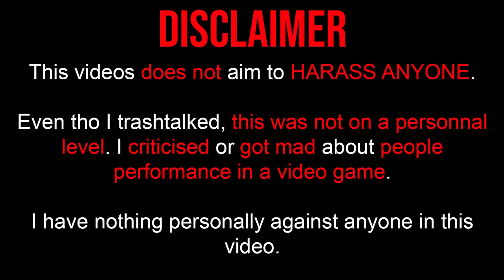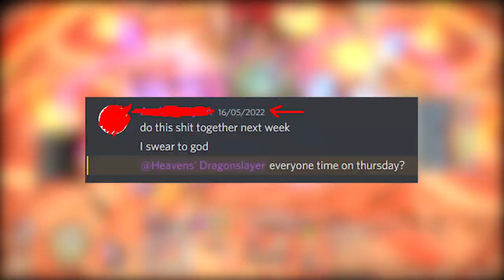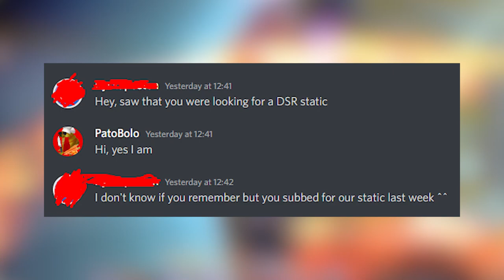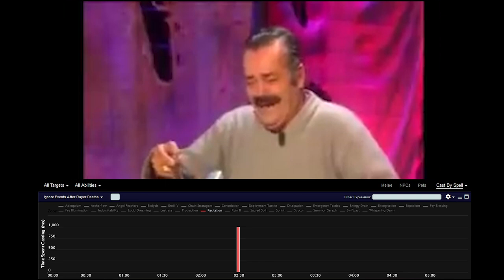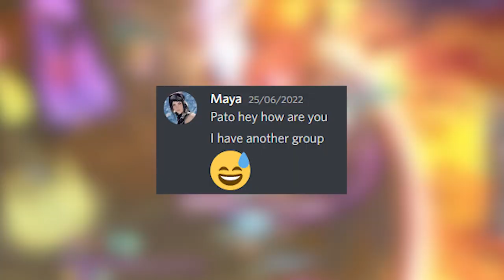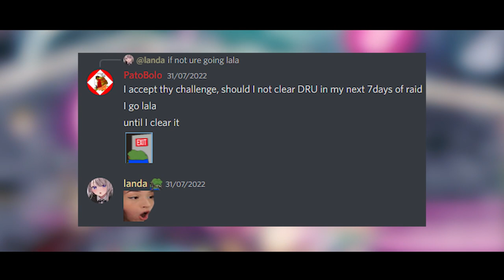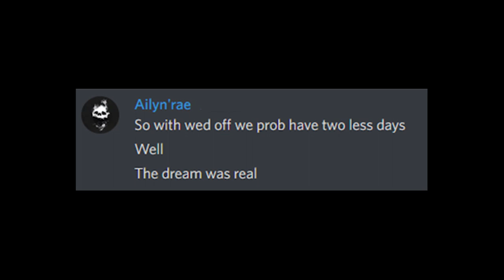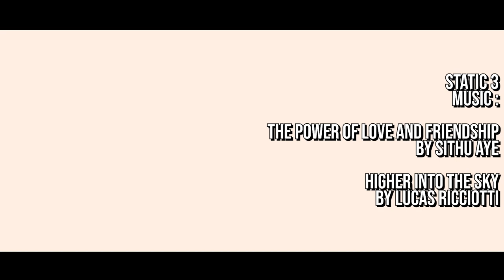My Dragonsong Reprise's Adventure...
The path of becoming a true gamer.
From casual to semi-hardcore statics, what are they like ? And what does it take to clear the hardest ultimate on his current patch ?

I made fun of, criticised, and got mad at people based on VIDEO GAME PERFORMANCE.
I did not attack anyone on a personal  level, and I do not have anything personal against ANYONE I might have made fun of, in the slightest.
All the name of player concerned by any banters, bad criticism or anything else have ALL been hidden, until the last grp for this purpose.
All the old member of the last static that have been replaced, are also hidden.
Only name shown are : static 3 members and bystanders/helpers.
Even if static 3 name are displayed, that does not mean it is ok to harass any of them because of what I said in the video (toward the end I am the one in the wrong for talking shit in the way I did, we were kinda all on the edge and tired of this fight at that point. This footage is only there for dramatic purpose, and to show an obstacle we dealt with : fatigue.)
If you recognise anyone related to that, keep their name anonymous. This is not a video made to point figure at people not performing at "current patch ultimate"-level.

TLDR : don't be a cunt.

Credit :

I DO NOT MAKE ANY MONEY FROM THIS, AND NEVER WILL.
I SIMPLY MADE THIS FOR FREE, BECAUSE IT WAS FUNNY.

Make sure to check them out, they are all professionals and actually talented (unlike me).

X Gon Give It To Ya (Trailer Remix)
by Elephant Music

Legend of Zelda: Skyward Sword - Inside a House

Pursuit ~ Lying Coldly
Noriyuki Iwadare, Yasuko Yamada

Spongebob Closing Theme
SpongeBob SquarePants

Footage :
Saving Private Ryan (1998) - Modern Trailer

Risitas - Las Paelleras
from Jesus Quintero's show, "Ratones Coloraos"

Scooby Doo
Warner Bros Picture

Final Fantasy XIV game footage
from Square Enix